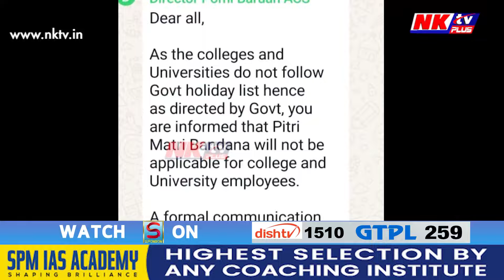পিতৃ-মাতৃক বন্দনাৰ পৰা উপেক্ষিত হৈ ৰৈছে একাংশ কৰ্মচাৰী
▶️আজিৰে পৰা ১০ নৱেম্বৰলৈ ৰাজ্যিক কৰ্মচাৰী সকলে কাৰ্যালয়লৈ আহিব নালাগে। কাৰণ পিতৃ মাতৃক বন্দনা কৰিবলৈ সুবিধা কৰি দিছে ৰাজ্য চৰকাৰে। কিন্তু তাৰ মাজতো উপেক্ষিত হৈ ৰৈছে কিছু বিশেষ কৰ্মচাৰী। কোন তেওঁলোক আৰু সমস্যাটো কি?